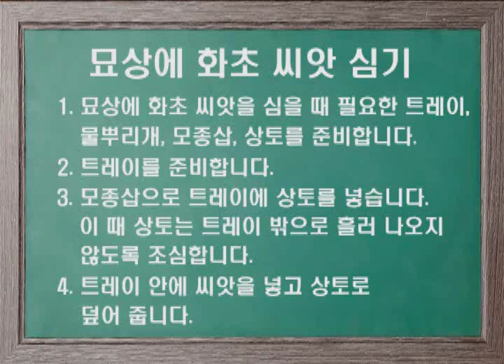묘상에 화초 씨앗 심기